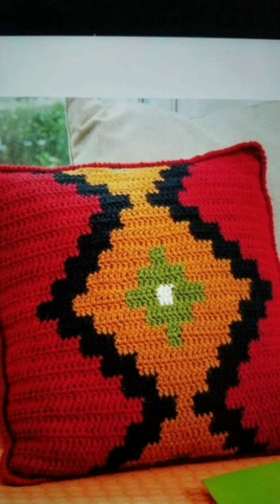crochet granny square cushion cover design//home decor ideas